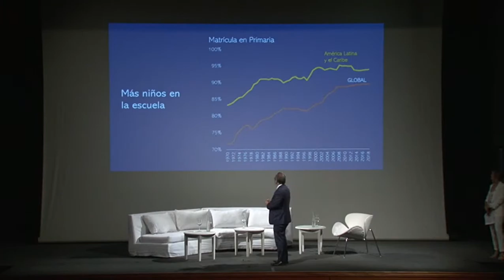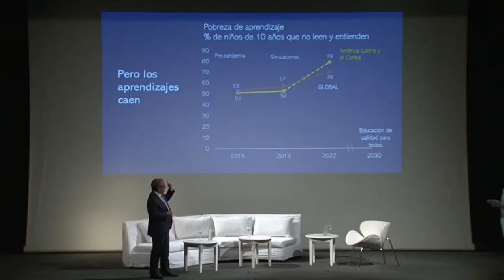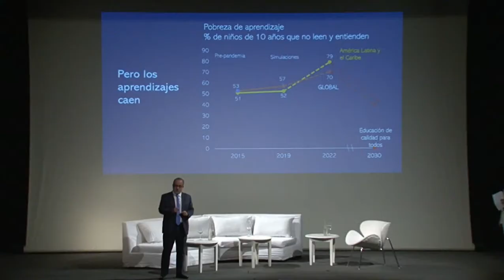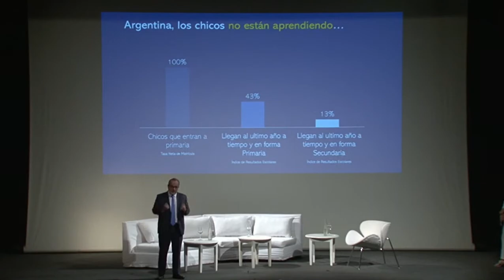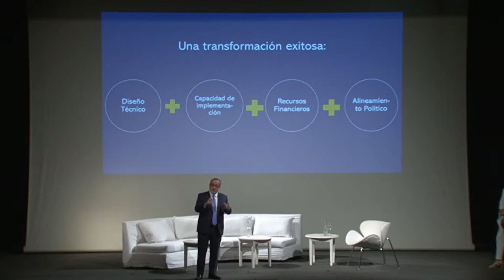Jaime Saavedra en LaNochedelaEducación.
Jaime Saavedra es director de Desarrollo Humano para América Latina en el Banco Mundial.